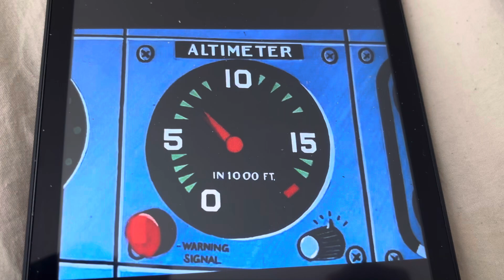Speed Buggy Kingzilla